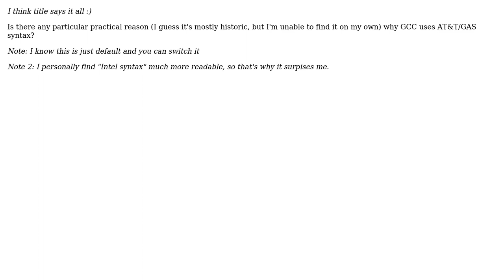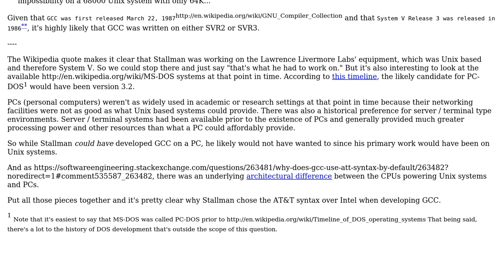Software Engineering: Why does GCC use AT&T syntax by default?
With thanks & praise to God, and with thanks to the many people who have made this project possible! You are responsible for your own actions.